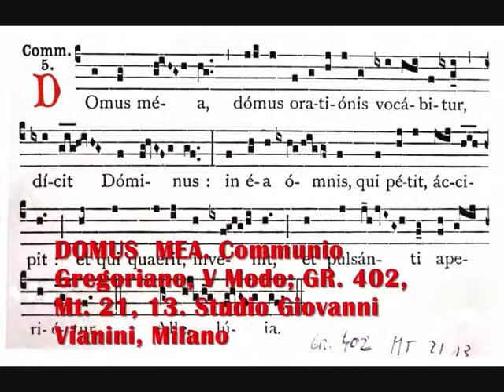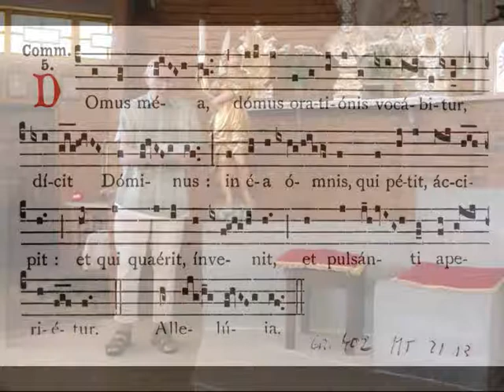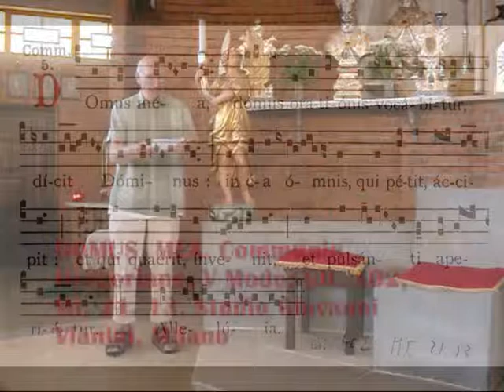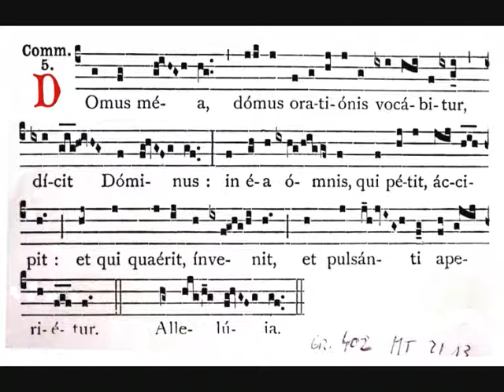DOMUS MEA, Gregoriano, Studio di Giovanni Vianini, Milano, It-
DOMUS MEA, Communio Gregoriano, V Modo, Mt. 21, 13; GR. 402. "Commune Dedicationis Ecclesiae", Studio di Giovanni Vianini, dir. SCHOLA GREGORIANA MEDIOLANENSIS, Milano, Italia, Estate 2013